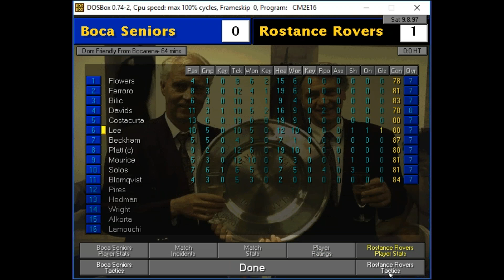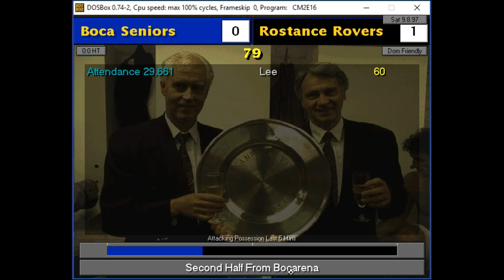2019 CM9798 Cup - Quarter Finals: Boca Seniors vs Rostance Rovers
The third quarter final sees Group B winners Boca Seniors host Group A runners up Rostance Rovers.